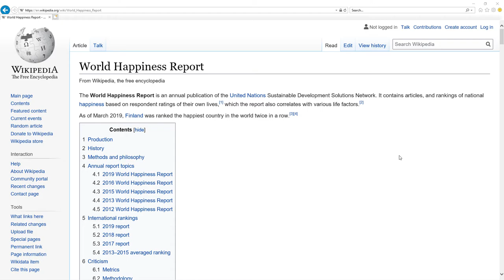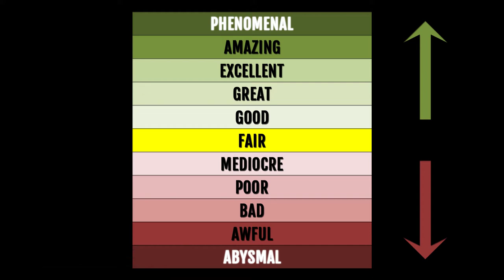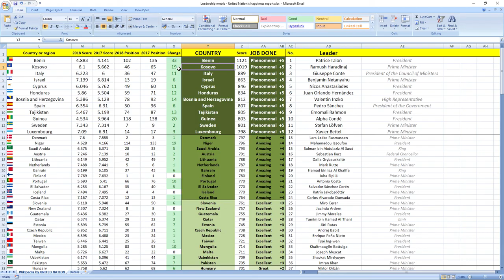NARENDRA MODI how GOOD or BAD was prime minister of INDIA in 2018? SURPRISING TRUTH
👉 FIND OUT NOW! How prime minister of India Narendra Modi performed in 2018?
⬇️ REVEAL the SECRET ⬇️
SECRETS REVEALED: India leader Prime Minister Narendra Modi in 2018 performed: ABYSMAL.

TIMESTAMPS:
Metric explanation 0:16
Grades explanation 0:45
Narendra Modi 2018 performance 1:28
Best leaders 2:12

SUMMARY:
Wanna find out how leader of India prime minister Narendra Modi performed in 2018?

Leader of India prime minister Narendra Modi in 2018 performed, drumroll wait for it: ABYSMAL.

India was ranked 132nd in 2017 which is low and in 2018 they dropped 8 places to 140th place.

So as you can see it's ABYSMAL job, your leader is making you more unhappy.

If you now want to see how India ministers in charge of finance and economy performed in 2018 click the link in top right corner.

Awesome.

Bye